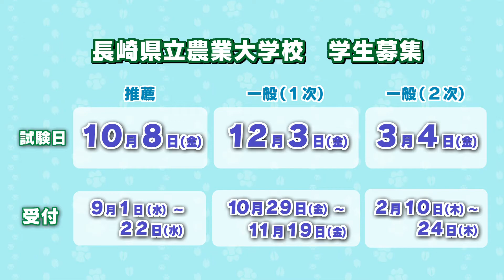ながさきで農業を始めよう！(2021年8月25日放送)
今年度第18回目のテーマは「ながさきで農業を始めよう！」。
県の就農支援や、長崎県立農業大学について
長崎和牛のモーすけさんが取材しました。